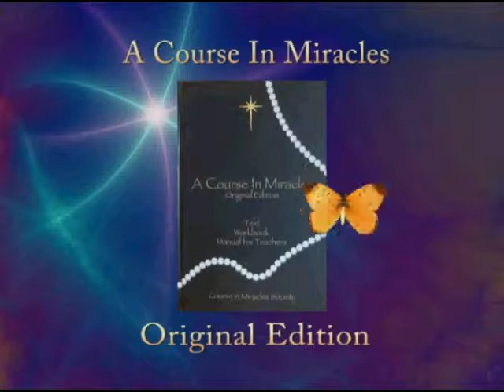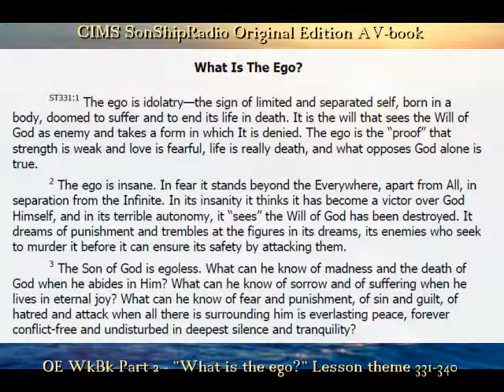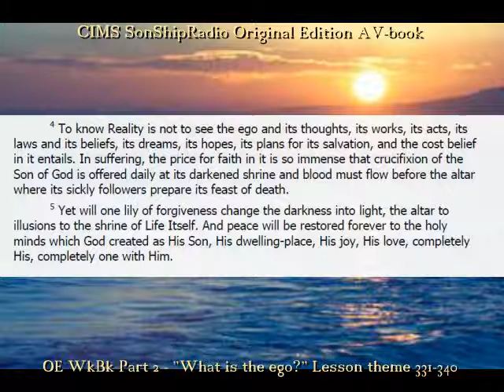OE Workbook Theme "What is the ego?" -- CIMS SonShipRadio OE (av)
OE Lesson Theme 331-340 "What is the ego?" -- CIMS SonShipRadio OE